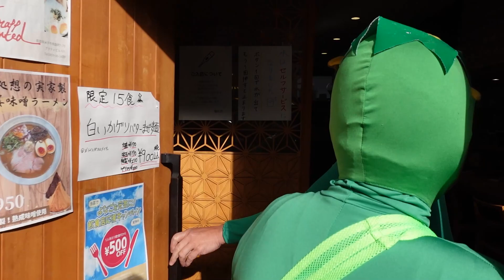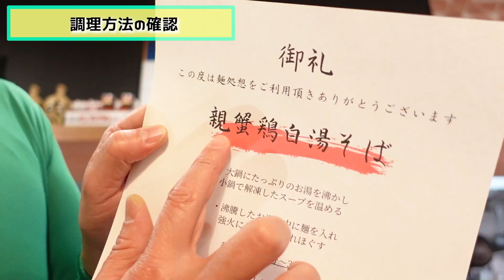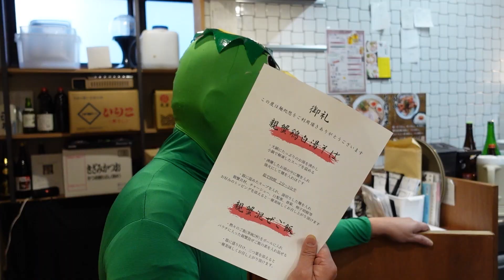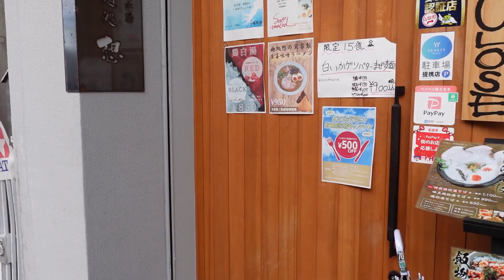【突撃ラーメン】山陰名物！松葉ガニをグチャグチャにした年越し麺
オーナーの人間味はこちら(笑)
麺処想オーナーinstagram